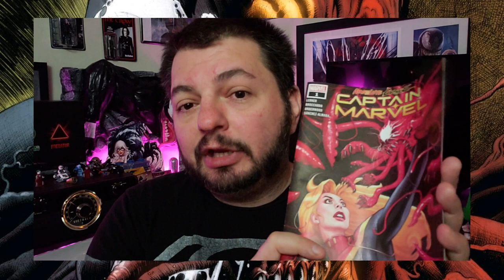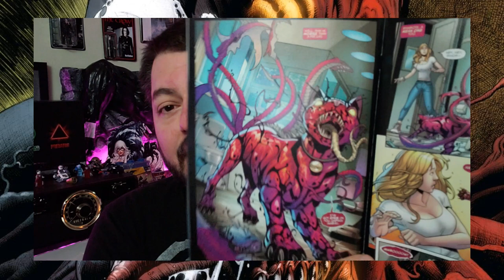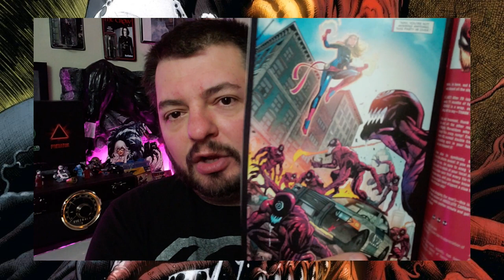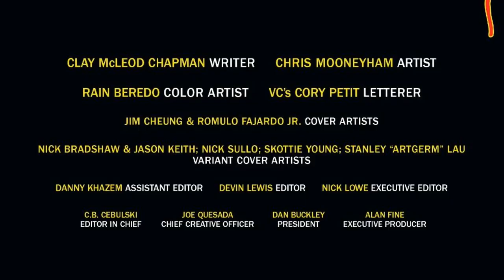Venom Vlog #447: My Last Donny Cates Venom Review